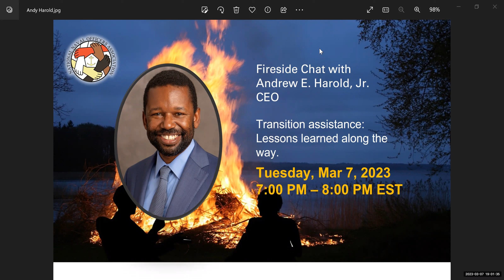NNOA Fireside Chat - Transition Assistance Lessons